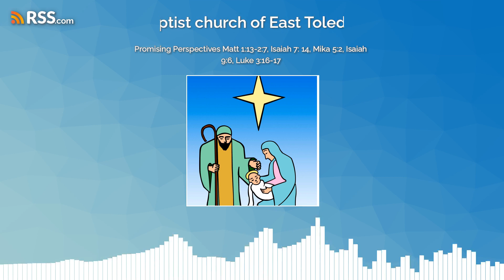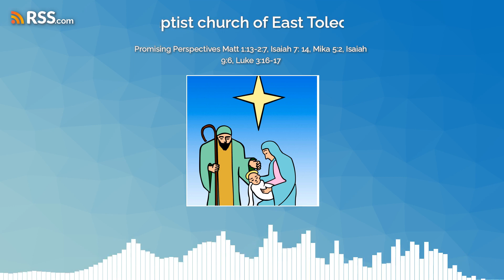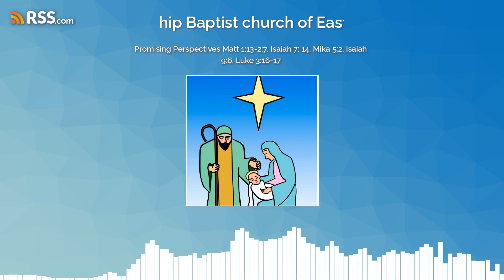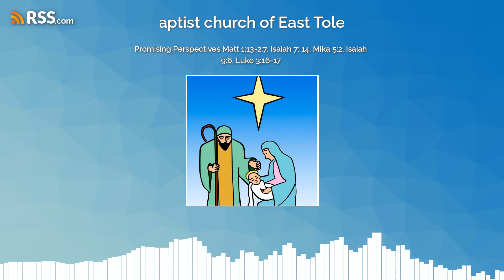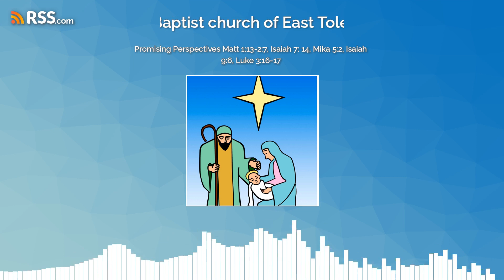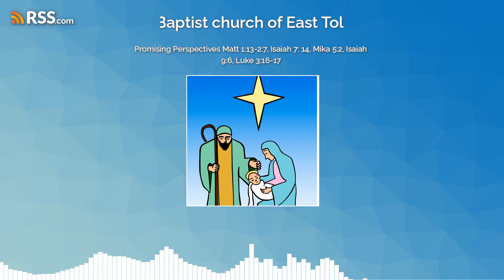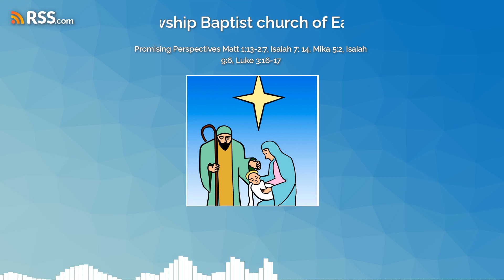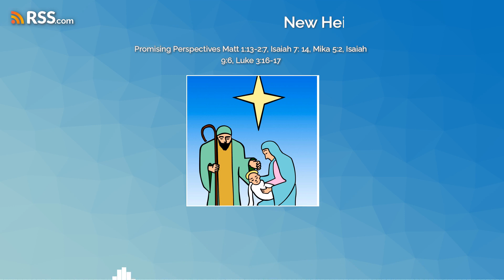Promising Perspectives Matt 1:13-2:7, Isaiah 7: 14, Mika 5:2, Isaiah 9:6, Luke 3:16-17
In this service from New Heights Fellowship Baptist Church of East Toledo Pastor Dan Speaks from the listed texts as we look at what it means to live in the perspective of God's promises. The fact is, without Him it would be virtually impossible. All the while, we are second guessing and concerned but He has His promises in view.
If you are looking for royalty free images, audio, or video check out Dreamstime,com and use our affiliate and anything you use will result in a percentage (at no cost to you) coming back to the ministry through Amaldan Inc. For other opportunities to given in ways like this look below.
Free Subscription to Right Now Media Text NHFCBT to 49775
Are you in need of Encouragement?
Fog and Moon for people who have written manuscripts to develop:
They have really cute stuffed animals with life station and new heights logos.